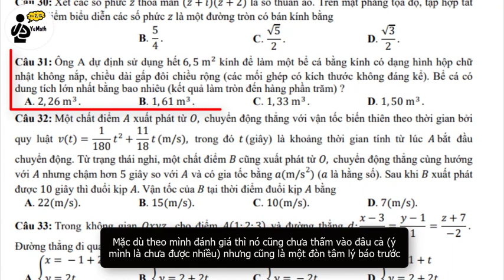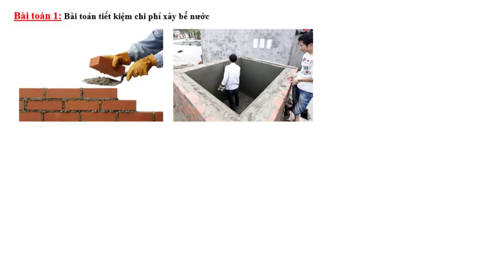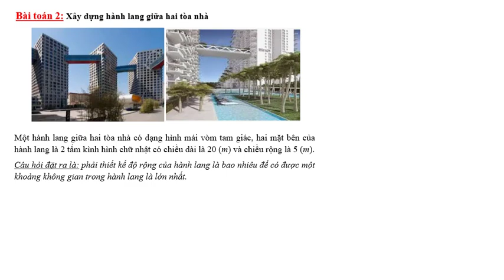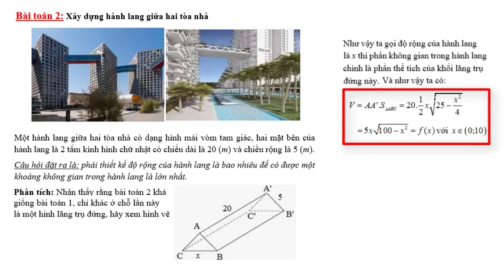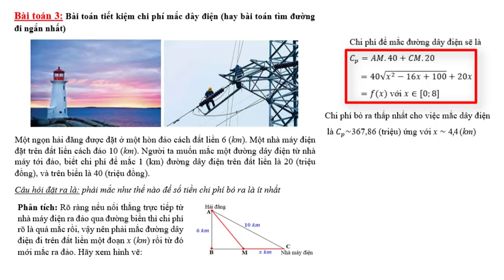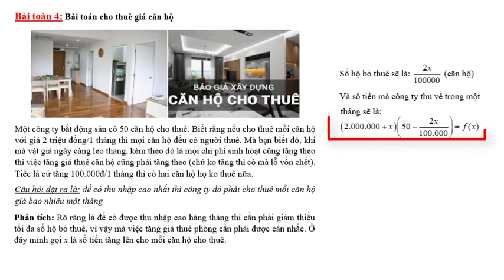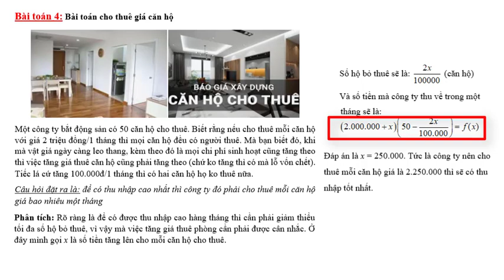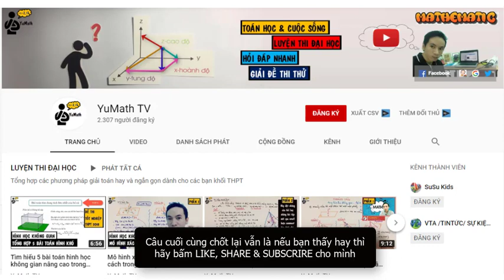5 bài toán max min từng gây bão trong kì thi tốt nghiệp THPT 2018 | Toán 12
Ngày thi gần đến rồi, hãy cùng Yumath TV tìm hiểu các dạng bài toán max min gây bão trong kì thi tốt nghiệp thpt 2018 nhé.  Nói là gây bão vì năm ngoái đề thi nào cũng đều có dạng này cả khiến học sinh cũng lao đao nhiều ^_^.
* Yêu cầu: Dạng bài toán tối ưu này thường kết hợp với các học phần khác như Hình học không gian, Mũ-logarit v.v... Do đó để làm được dạng toán này yêu cầu các học phần các các bạn phải nắm tốt mới được
✏️Giải Toán cùng thầy Phuong